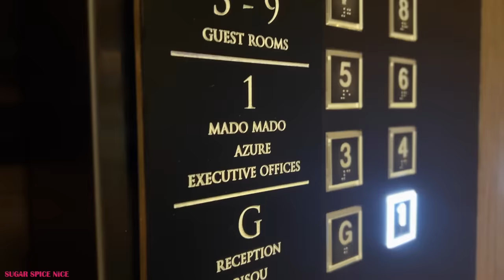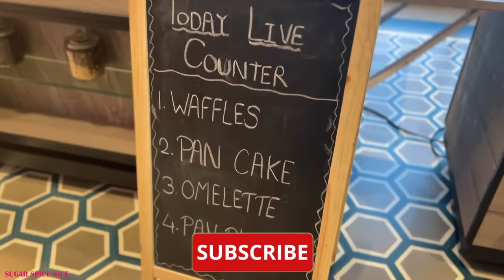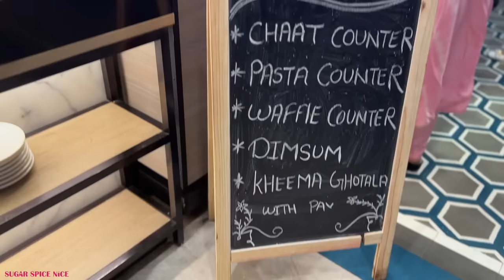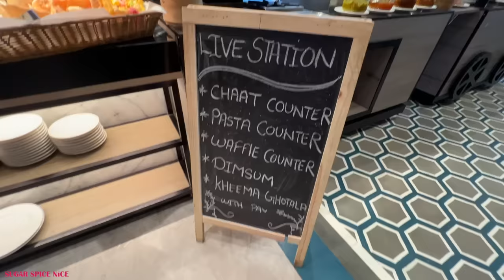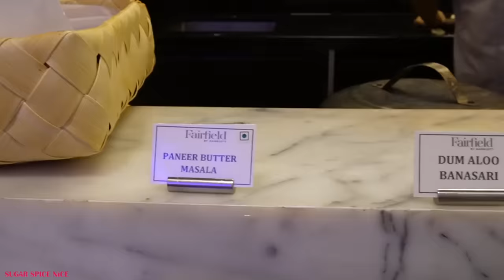SUNDAY BRUNCH *unlimited* at Fairfield by Marriott Mumbai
Enjoying an unlimited SUNDAY BRUNCH at Fairfield by Marriott in Mumbai in this video

I am spending an indulgent Sunday enjoying the Unlimited Brunch in a 5 star in Mumbai. I am at the Unlimited Sunday brunch at the Fairfield by Marriott in their Mado Mado restaurant. The enchanting ambience, elegant decor, wide seating space & live music make it a perfect place to sit, relax & delve into their tasty cuisine. The buffet is a mix of Indian, Chinese, Lebanese & Italian delicacies. If you are a fan of salads & greens then this place has a huge spread of vegetarian as well as non-vegetarian salads. Another interesting section is the Lebanese section with different types of hummus, tzatziki, pita, baba ganoush & so much more. The main course & the appetizers are a multi-cuisine delight with noodles, pulav, sabzis, rotis, breads, etc. But the best part of this buffet is the number of live counters… From Chaat to Dimsum & Pasta to Kheema pav…you can enjoy an UNLIMITED amount of these delicious dishes. But, make sure to leave space for their beautifully crafted desserts.
If you are seeking a high-quality dining experience with exceptional value for your money, then this place won’t disappoint you!
Join me on this exquisite culinary experience at one of the top hotels in Mumbai…
Link to the dress

00:00 Welcome to Mado Mado
00:25 Fairfield by Marriott
00:48 Ambience & seating
01:08 Chaat & farsan Counter
02:29 Dimsum Counter
03:29 Hummus & dips
03:59 Salad section
04:32 Bread section
05:14 Kathi Roll counter
05:45 Pasta Counter
06:13 Main Course
08:14 Dessert
09:38 Price & details

Sunday Brunch (12:30 to 4 pm)
Non-alcoholic Brunch- ₹ 2240
Alcoholic Brunch- ₹ 3421
Lunch Buffet (Monday to Saturday)-₹ 1768

1st Floor, Fairfield by Mariott, Building 16B, Sakinaka Tele Exchange Ln, Andheri East, Mumbai 400072